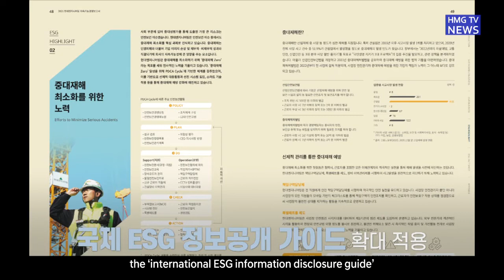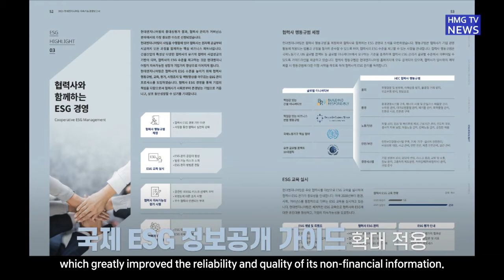현대엔지니어링, 2021년 지속가능경영보고서 발간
현대엔지니어링이 지난 29일 다양한 지속가능경영 성과와 ESG 관련 데이터를 담은 ‘2021 현대엔지니어링 지속가능경영보고서’를 발간했습니다.

현대엔지니어링은 ‘글로벌 최고 수준의 지속 가능 파트너’가 되기 위해 ESG경영에 박차를 가하고 있는데요,

이번 보고서는 현대엔지니어링의 ‘ESG기반 지속가능경영’ 성과에 대한 투자자와 고객 등 주요 이해관계자들의 관심을 높이는 것과, 비즈니스 측면의 위협요인에 대한 회사의 대응 노력을 강조했습니다.

이에 리스크 발생 가능성과 영향도를 기반으로 환경, 사회, 지배구조 각각의 최우선 이슈를 선정하고, ‘글로벌 기후위기 극복’, ‘중대재해 최소화를 위한 노력’ 등 심층 하이라이트를 구성해 솔루션을 제시했습니다.

특히, 글로벌 수준의 ESG경영을 위해 국제 ESG 정보공개 가이드를 확대 적용하여 현대엔지니어링의 비재무정보에 대한 신뢰성과 품질을 대폭 향상시켰습니다.

현대엔지니어링은 앞으로도 ESG 정보 공개 트렌드에 따라, 경영환경 변화에 발맞춘 지속가능성을 제시할 수 있도록 최선을 다할 계획입니다.